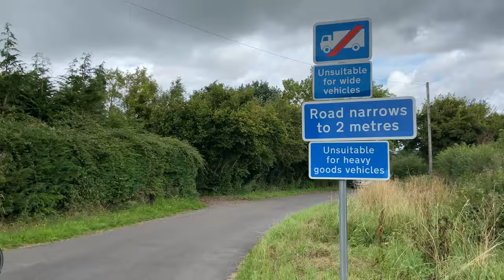It Was So Steep, He Just Did A Track Stand In The Hedge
Another ride, another Komoot Gem! only this highlight took us up a Steep climb that our Steve could not handle!

My equipment for list for filming :
GoPro session

0930 for 25 miles on Saturdays (50km)
0900 for 50 miles on Sundays (80km)
1900 for a fast hour on Wednesday through the summer months
1900 for a fun pub ride on Thursdays shorter mileage